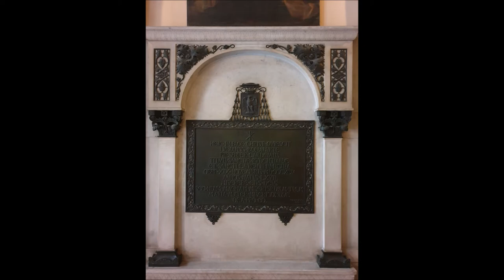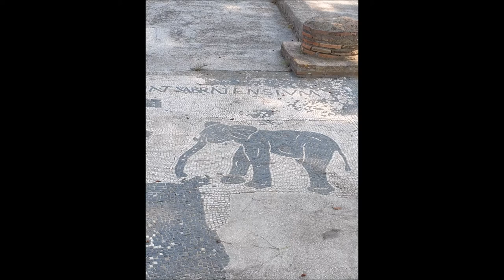dpcm 3 novembre